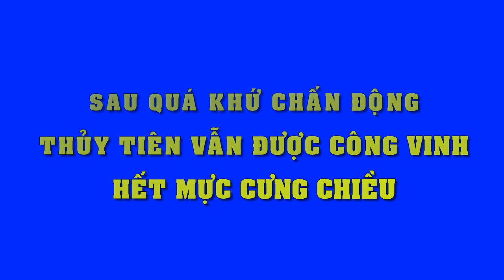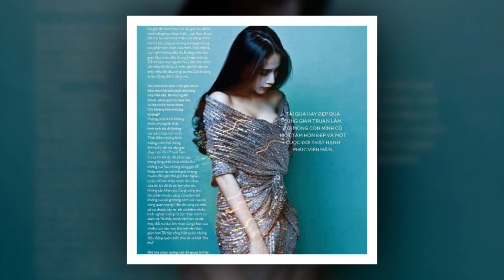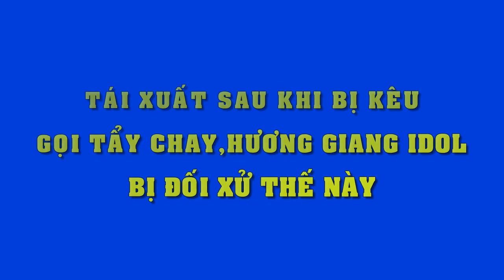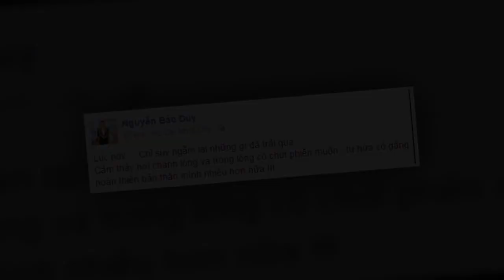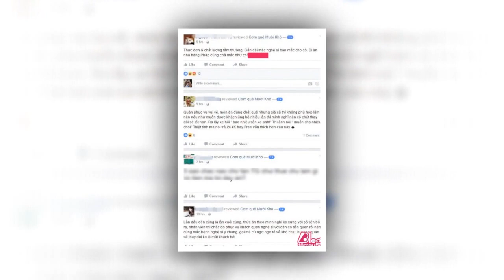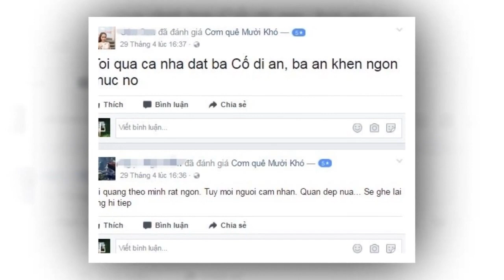Thủy Tiên sau tiết lộ quá khứ chấn động Công Vinh vẫn một mực cưng chiều - Tin Tức Sao Việt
Thủy Tiên sau tiết lộ quá khứ chấn động Công Vinh vẫn một mực cưng chiều
Hai vợ chồng đi nghỉ dưỡng và cùng nhau tận hưởng những khoảng thời gian riêng tư ngọt ngào.